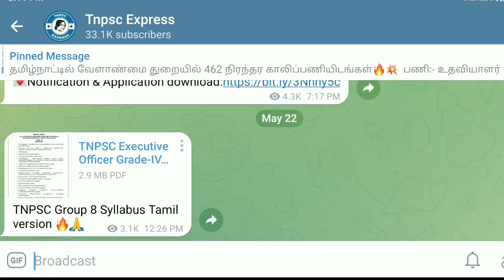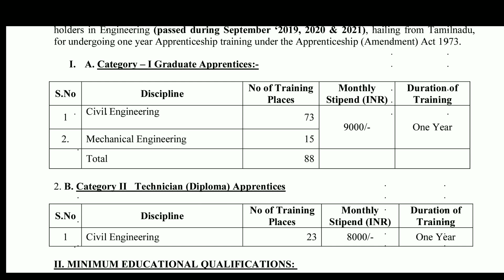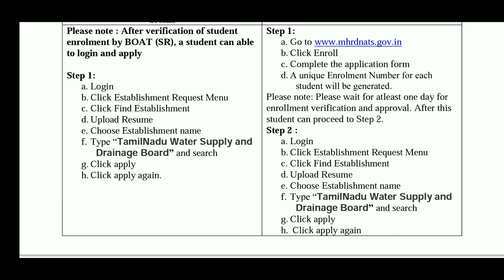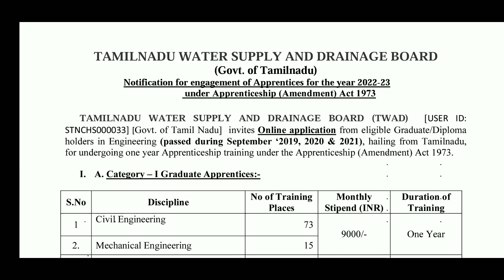தமிழக அரசின் குடிநீர் வாரியத்தில் வேலை | 111 காலிப்பணியிடங்கள் அறிவிப்பு